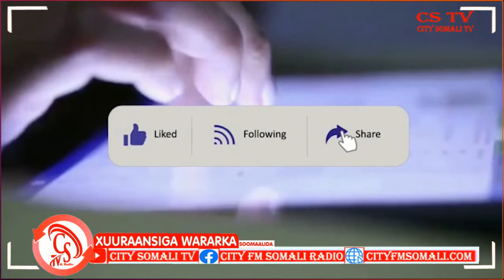Agaasimaah Wasaarada Caafimaadka iyo Wafdi kasocday Dowalada Sacuudiga..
Agaasimaah Wasaarada Caafimaadka iyo Wafdi kasocday  Dowalada Sacuudiga oo kawada hadlay Arrimo Caafimaad.